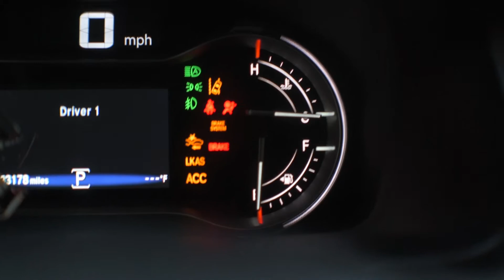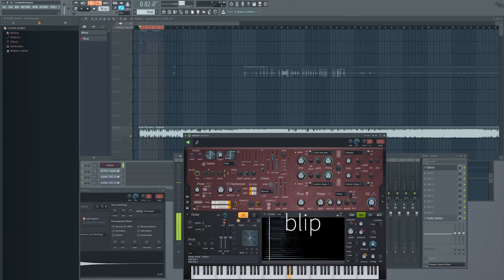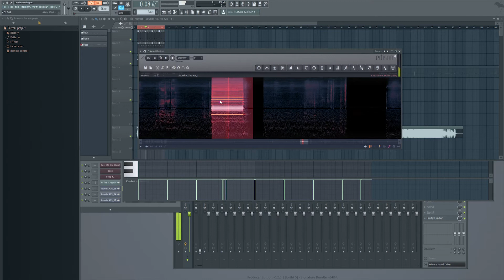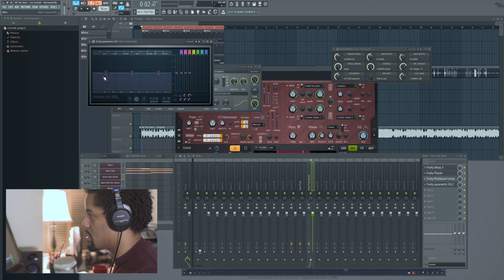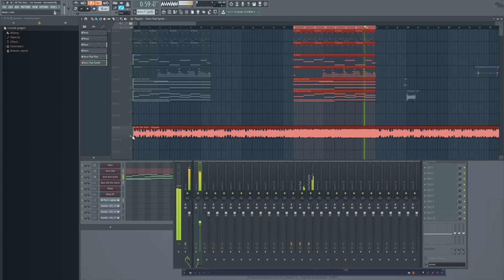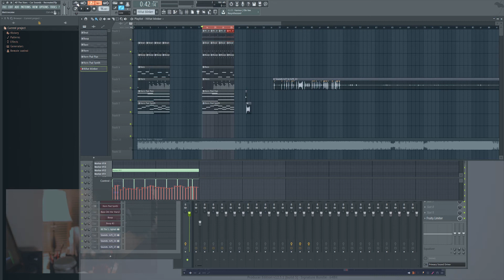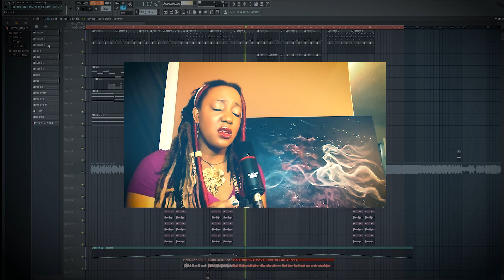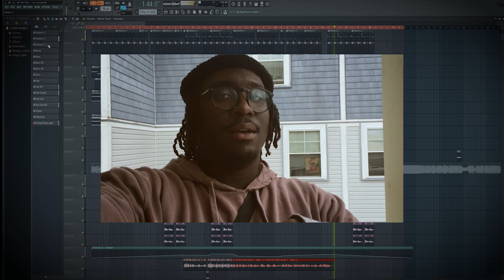"All The Stars" remade from Car Sounds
To skip to the finished song, go to: 6:17

By now, we've all seen the movie "Black Panther" and the song associated with it, "All the Stars."  Here, I show how I remade this track using only the sounds you can hear in a vehicle, specifically, the Honda Ridgeline.  What song should I cover next? What types of sounds?

Many thanks to the singers I collaborated with, Adayla and Jeffrey!